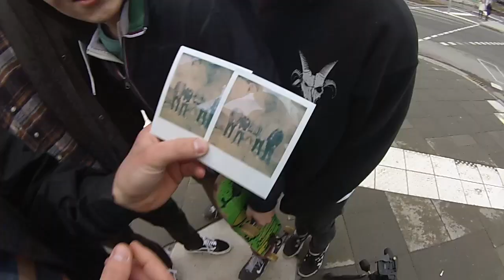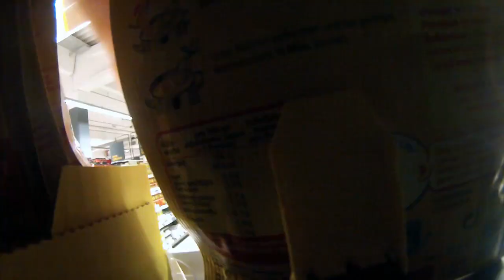Nautilus - 85 (Offical DIY Music Video)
This is the official DIY muisic video for our song ´85´

Lyrics:

Like a leech you crawl and creep
Telling lies so bitter sweet
Saluting you like one of us
But brothers know when enough is enough
Realized it's just in time
That leeches leave a trail of slime
We've seen the trail
Got rid of the parasite inside the crew

Too late to regret
Too late to take back
Things you did
Things you fucking said

You offered peace, disgrace
Feel the answer, basejumps in your face
Live with that if you step low
Read our arms
Ocho Cinco

Crawl in
Creep
%$##"§ the answer
Basejumps in your face
Read our arms ocho cinco
Lay with a snitch die with a fucking coward